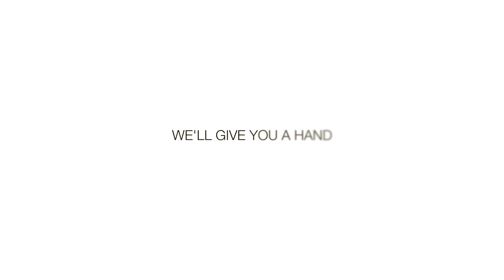Future awards - Fashion School Milano - Istituto Secoli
Founded in 1934, the Fashion School Istituto Secoli has been the international reference point for studying Patternmaking.
At Istituto Secoli you will find fashion experts and fashion tutors, but above all you will find a group of people united in a common goal: helping to realize the dreams of those who are passionate about fashion, helping them to design and create beautiful clothes.
We believe that the success of a creative career in the clothing industry is expressed by the garments themselves, in the perfection of their creation.
We also believe that great ideas must always measure themselves against the concrete realities of technology and the market, otherwise the ideas risk remaining on paper.
Knowledge of the Secoli Method (which for more than 80 years has been synonymous with high quality worldwide) has made the 80,000 or more former Secoli students stand out as some of the best fashion professionals.